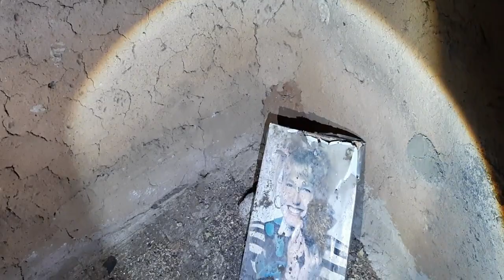A MENINA DE BRANCO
Encontramos o espírito da menina de branco em casa abandonada.